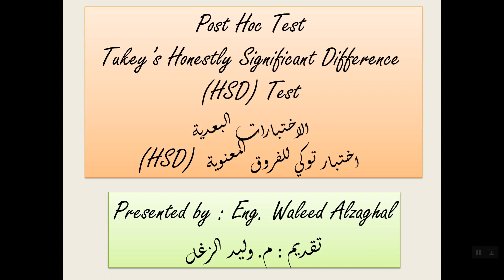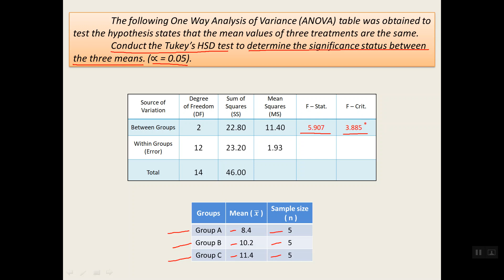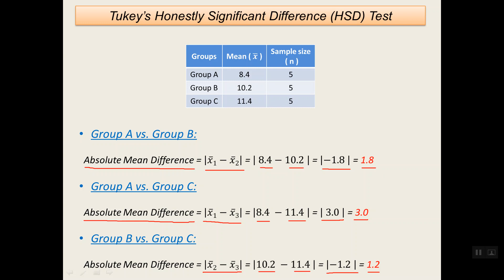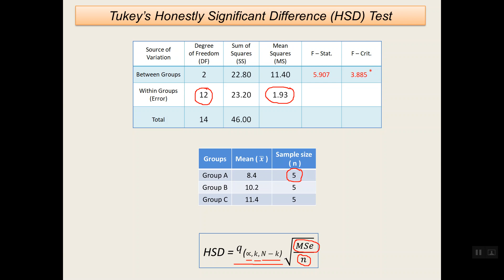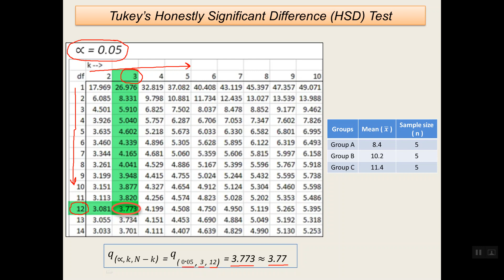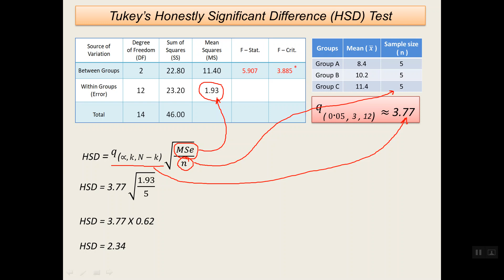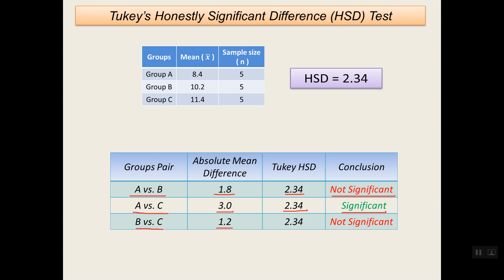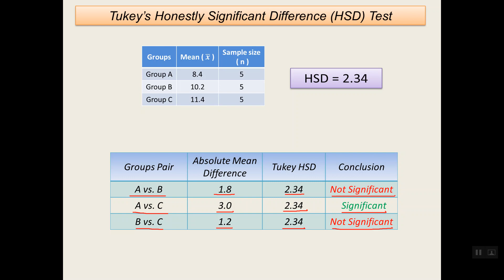Tukey الاختبارات الاحصائية البعدية المقارنات المتعددة اختبار توكي